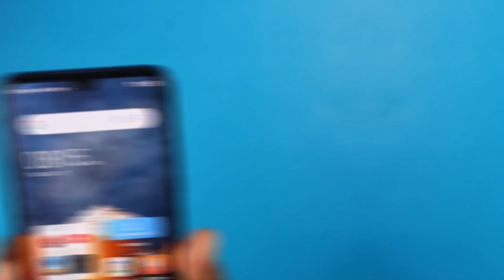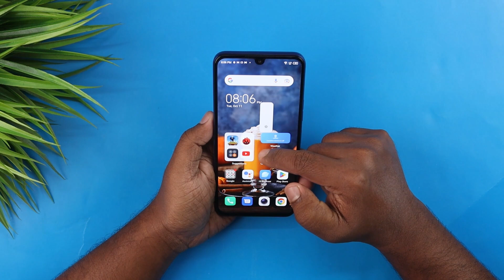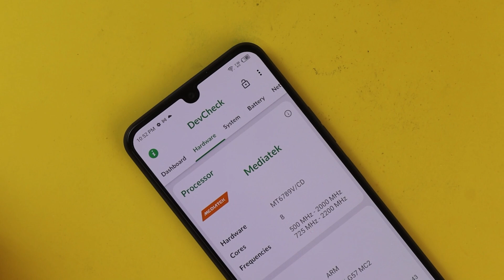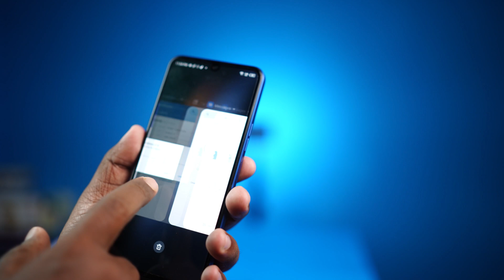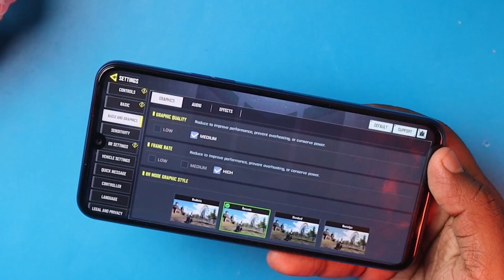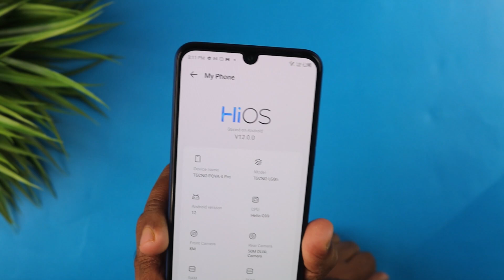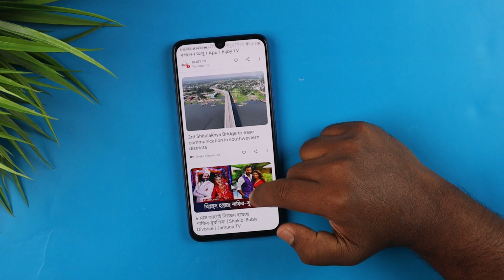Tecno Pova 4 Pro Full Bangla in Review | ২৭,৯৯০/- টাকায় বেস্ট গেইমিং ফোন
POVA 4 PRO Details
- Helio G99 (6nm) Gaming Chipset.
- 256GB Storage + 8GB Ram. UFS 2.1 storage.
- 6.66”  90Hz Amoled Display Gorilla Glass 3
- 6000mAh Battery.
- 45Watt Super-fast charger.
- STS Super battery safety.
- Dual Stereo Speakers, also empowered with Digital theater system & Hi-Res Audio Amplifying Technology.
- Graphite cooling tube
- Android 12 & New HI-OS 12
- Memory Fusion Upto 5GB RAM
- Panther Engine 2.0 for Gaming
- Game Space 2.0
- Hard gyroscope
- Magic Button
- Z Axis Motor
- 4D Vibration
- Camera Back 50+2MP
- Camera front 8MP
Price : POVA 4PRO- 26,990
POVA 4- 21,990, POVA Neo 2- 18,990